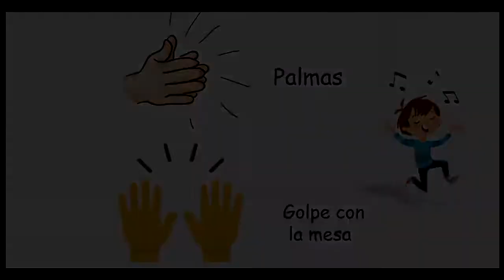Desarrollo rítmico. Imitación de ejercicios rítmicos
Profesor Jordan Bermúdez. Riohacha